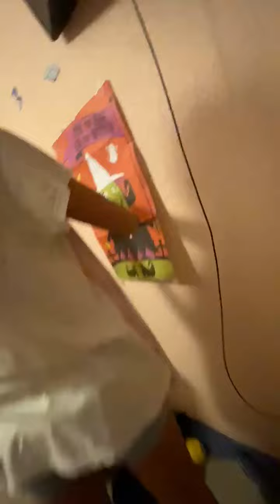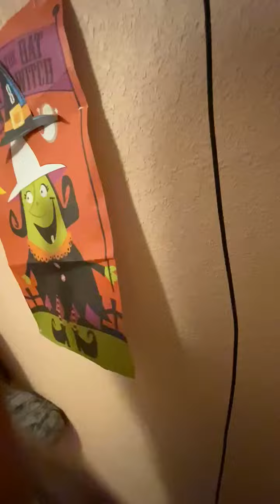Ari and Zoe and friends playing Pin the Hat on the Witch - September 6, 2021